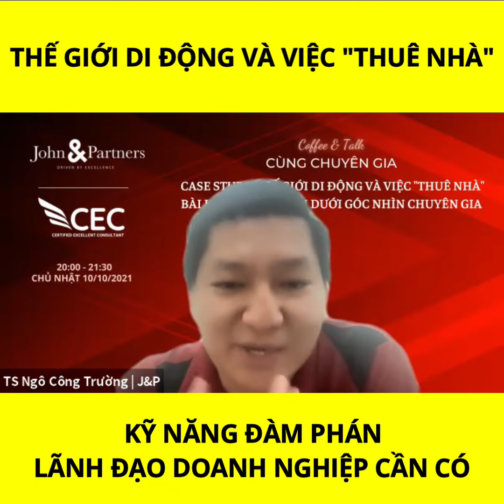KỸ NĂNG ĐÀM PHÁN LÃNH ĐẠO DOANH NGHIỆP CẦN CÓ |TS Ngô Công Trường J&P - Coach Duy Nguyễn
KỸ NĂNG ĐÀM PHÁN LÃNH ĐẠO DOANH NGHIỆP CẦN CÓ |TS Ngô Công Trường J&P - Coach Duy Nguyễn#shorts
Hầu hết các nhà quản lý phải mất cả ngày để thương thuyết – như với khách hàng, nhân sự, bạn bè và gia đình. Hầu hết những nhà đàm phán thành công thường thể hiện sự bình đẳng và ân cần với những mong đợi của người khác trong khi vẫn thể hiện rõ điều họ mong muốn.

Thông tin về chuyên gia:
Tiến Sĩ Ngô Công Trường